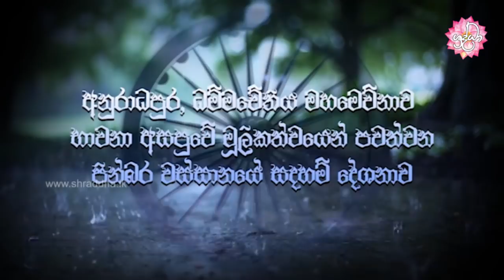මියගිය හැමෝටම පින් ලබාගත හැකිද? | වස්සානයෙන් ඇරඹි ධර්ම දේශනා අනුරාධපුර 58 | Shraddha TV